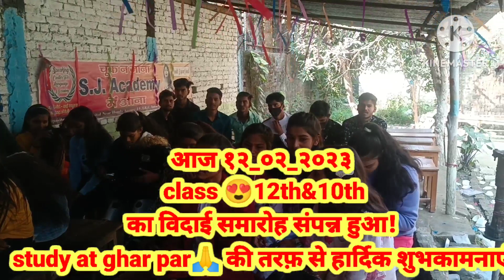farewell ceremony 2023-2024| विदाई समारोह शायरी||Farewell shayari|UP BOARD🔥 Farewell party🎉🥳 2023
ceremony2023
farewell party 2023
today up board🔥 farewell shayari
youtube trending farewell shayari 2023
study at ghar par
farewell songs